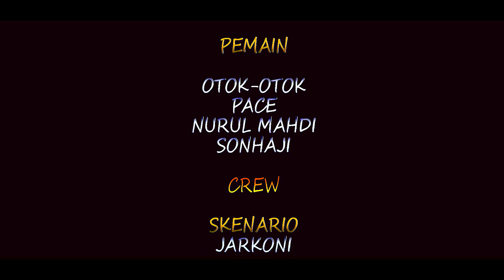Mabok Gedang| Serial Budeg Bungker I Komedi Indonesia I Film Subtitle Indonesia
Film Pendek Budeg Bungker adalah film pendek berbahasa jawa Kronjo, Kresek, Mekar Baru, Kabupaten Tangerang, Banten. Episode kali ini mengangkat judul Mabok Gedang alias mabok pisang.

Fanspage  : Sangkut TV